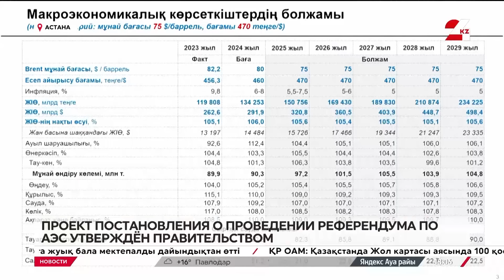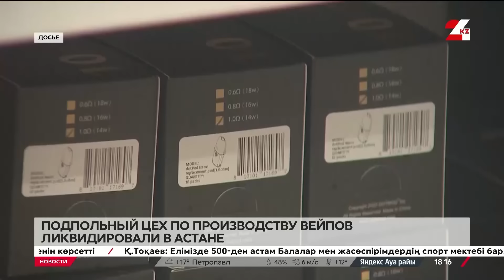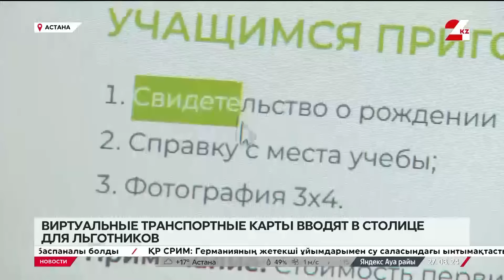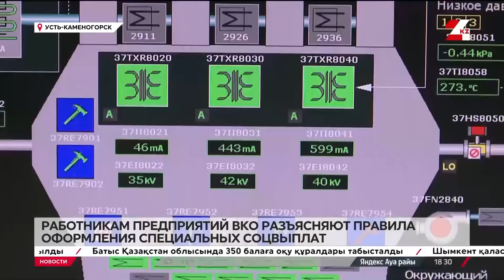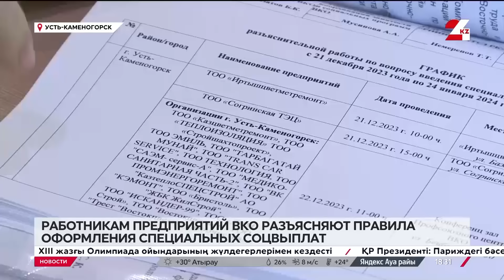Выпуск новостей 18:00 от 27.08.2024